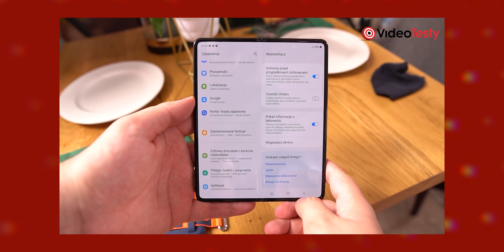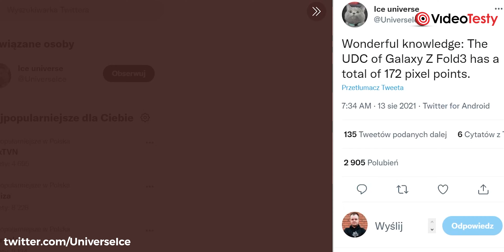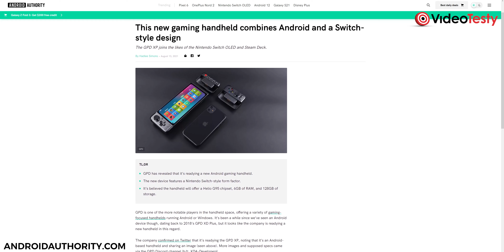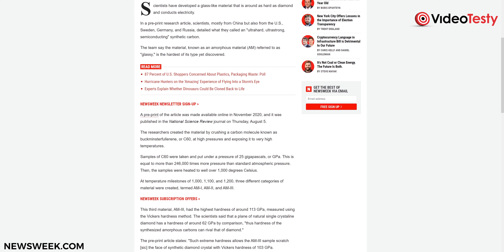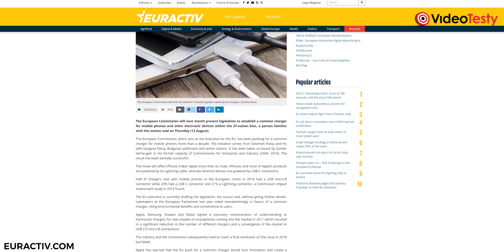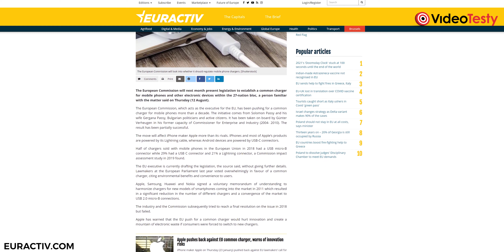TANI ROBOPIES Xiaomi! / Odpowiadam na pytania o nowości Samsunga! - VideoNews 313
W VideoNewsie 313 będzie co nieco o robopsie Xiaomi, o szkle twardym jak diament oraz o nowościach Samsunga, które mają jeszcze kilka tajemnic.

00:00 Sekrety Samsunga
01:56 Xiaomi i jego tani robopies
03:12 GDP XP - konsola przenośna oparta o Androida
04:31 Najtwardsze szkło świata niczym diament
05:42 Ładowanie przez USB-C niedługo w całej Unii Europejskiej?
06:45 Krótkie informacje

Ekipa
VideoTesty.pl